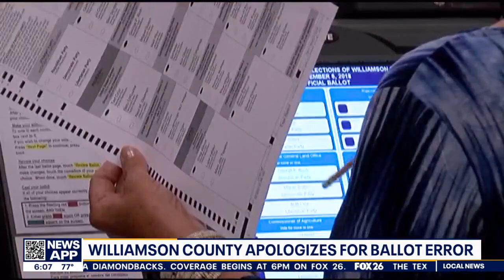Ballot error in Williamson County apology amid early voting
They recently discovered that a sales and use tax proposition was missing from the ballot. This issue affects approximately 900 people, but so far, only 18 have managed to cast their votes. Yesterday, a judge from Williamson County issued an apology to those affected voters.